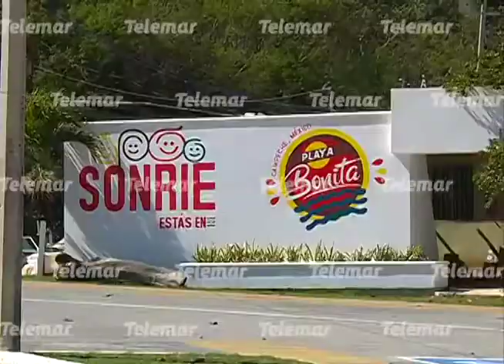Playa bonita contará con nueva imagen, se convertirá en un balneario incluyente